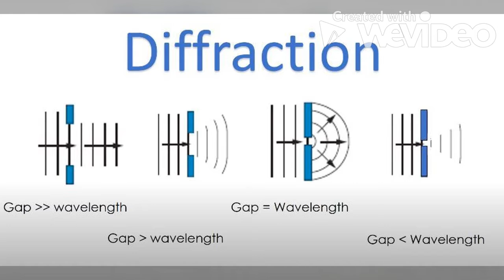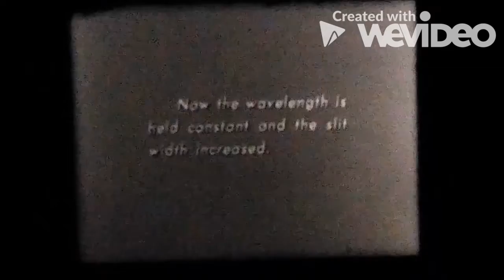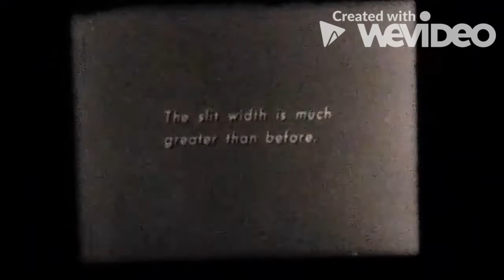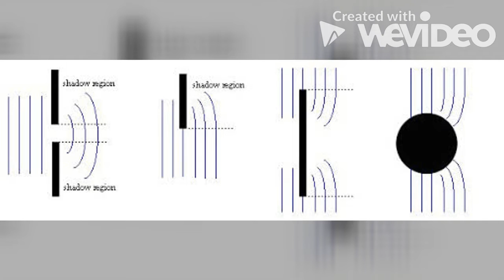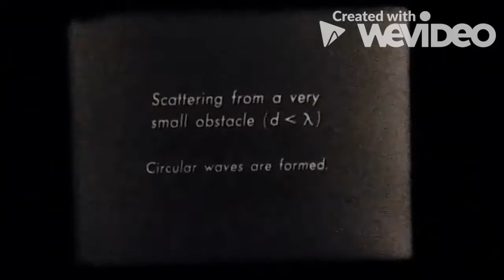அலகு 3 | அலைகளின் கோணலை குற்றலை தாங்கியில் அவதானித்தல்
அலைகளின் கோணலை குற்றலை தாங்கியில் அவதானித்தல் @LifewithSakthi